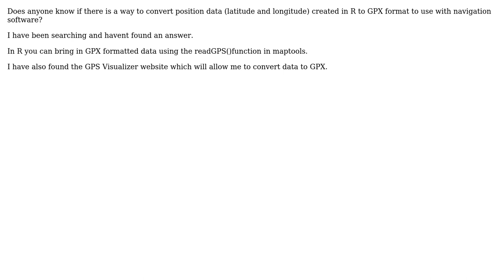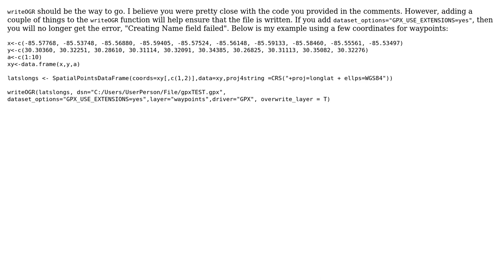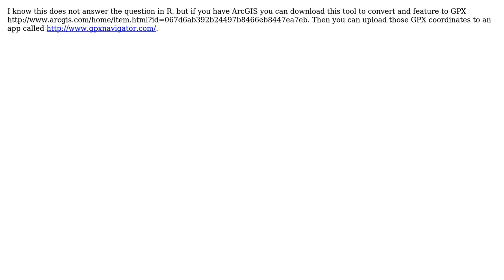GIS: Converting position data created in R to GPX format? (4 Solutions!!)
GIS: Converting position data created in R to GPX format?

With thanks & praise to God, and with thanks to the many people who have made this project possible! | Content (except music & images) licensed under CC BY-SA | Music | Images & others | With thanks to user ziggy user user41509 user twb10 user PolyGeo user LAD user HeyOverThere and the Stack Exchange Network Trademarks are property of their respective owners. You are responsible for your own actions.